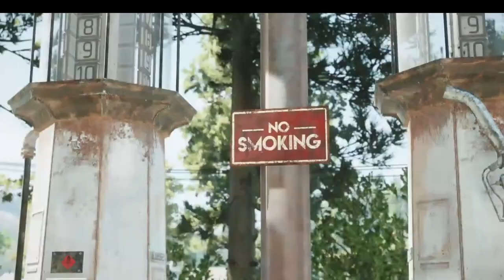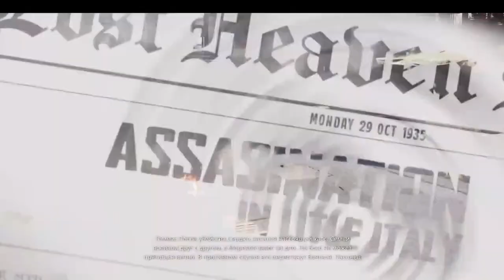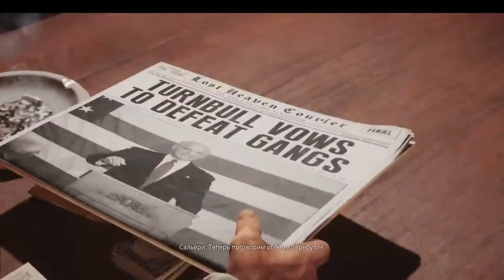Игрофильм Mafia Definitive Edition. Мафия. Компьютерная игра в жанре приключенческого боевика.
Mafia: Definitive Edition (дословно c англ. — «Мафия: Окончательное издание») — компьютерная игра в жанре приключенческого боевика и шутера от третьего лица, являющаяся ремейком игры Mafia: The City of Lost Heaven. Ремейк создан студией Hangar 13, разработавшей Mafia III, и издан американской компанией 2K. Как и в оригинале, действие игры происходит в вымышленном городе Лост-Хэвен, а главным героем является таксист Томми Анджело, ставший гангстером в одной из мафиозных группировок города. Mafia: Definitive Edition привнесла несколько улучшений в сюжет и геймплей оригинала, а также с нуля воссоздала сеттинг Mafia: The City of Lost Heaven.

Первые сообщения о ремейке появились в сети 10 мая 2020 года, а через три дня Definitive Edition был официально анонсирован. Ремейк был выпущен для Microsoft Windows, PlayStation 4 и Xbox One 25 сентября 2020 года. Игра продаётся как в составе сборника Mafia: Trilogy, включающий в себя переиздания Mafia II и Mafia III, так и отдельно. Mafia: Definitive Edition получила положительные отзывы от критиков и игроков — наиболее высоко оценены графика, сохранение сюжета оригинала и открытый мир 1930-х годов.

Как и в оригинальной игре 2002 года, сюжет ремейка разворачивается в 1930-е годы в вымышленном американском городе Лост-Хэвен (англ. Lost Heaven), отныне находящемся в штате Иллинойс, и рассказывает историю Томаса Анджело — обыкновенного таксиста, который вынужденно и неожиданно для себя становится членом одной из двух могущественных мафиозных группировок города, конкурирующих друг с другом. При этом игра расширяет оригинальный сюжет[3][4]. Примером такого расширения сюжета являются внутриигровые диалоги. В оригинальной игре герои почти не разговаривали между собой вне кат-сцен, в ремейке же каждая поездка сопровождается разговорами, которые ещё сильнее раскрывают характеры персонажей. В частности, в одной сцене клиентка указывает на национальность главного героя, чего не было в Mafia: The City of Lost Heaven — он итальянец[5].

Mafia: Definitive Edition является полностью построенной с нуля игрой, поэтому имеет совершенно новый геймплей и расширенную историю, хотя миссии и особенности геймплея из оригинала перенесены в ремейк. Как и в игре от 2002 года, игроки управляют Томми Анджело на протяжении всей Mafia: Definitive Edition. Отличительной особенностью ремейка является присутствие мотоциклов, которых до этого в серии Mafia не было[6]. В игре присутствует несколько уровней сложности, самым сложным из которых является так называемая «Классическая сложность», сильно приближающая ремейк к оригинальной The City of Lost Heaven за счёт управления боеприпасами и интеллекта полицейских[2].

Помимо основного сюжетного режима, Mafia: Definitive Edition имеет режим «Прогулки» (англ. Free Ride), где игрок может исследовать Лост-Хэвен без каких-либо целей и заданий. Этот режим также взят с оригинальной Mafia: The City of Lost Heaven, однако в оригинале был также режим «Большой прогулки» (англ. Free Ride Extreme)[7]. Выпущенное в октябре 2020 года обновление добавило в «Прогулку» миссии таксиста, гонки, а также возможность включить чёрно-белую гамму и отключить внутриигровой интерфейс

10 мая 2020 года на официальной странице серии Mafia в Твиттер было опубликовано сообщение, состоящее из слова «Семья» (англ. Family). Учитывая то, что оно стало первым сообщением, опубликованным на странице за последние два года, это вызвало ажиотаж в сообществе поклонников серии и средствах массовой информации[10]. Вскоре на той же странице появились два других сообщения, состоявших соответственно из слов «Власть» (англ. Power) и «Уважение» (англ. Respect), после чего, 13 мая 2020 года, было объявлено о разработке сборника Mafia: Trilogy[11]. В тот же день в магазине Microsoft Store произошла утечка информации, согласно которой стало известно о том, что главной частью сборника станет новая игра серии — Mafia: Definitive Edition, разрабатываемая компанией Hangar 13, автором Mafia III, в качестве ремейка первой игры. Тогда же издатель игры, компания 2K, сообщила о том, что ремейк разрабатывается на обновлённой версии движка Illusion Engine, до этого использовавшегося в Mafia II и Mafia III[4][12][13][14]. Впоследствии представители студии Hangar 13 заявили, что игра создаётся на новом движке студии[15][16][17], а ещё позже выяснилось, что она сделана на движке Mafia Engine, до этого имевшем название Illusion Engine, но модифицированном студией Hangar 13[2]. В создании игры принимал участие композитор Джесси Харлин, который был композитором Mafia III[18]. В интервью он сказал, что сюжет и персонажи останутся практически такими же, как и в оригинальной игре[19]. В интервью журналу «Игромания», главный руководитель проекта Алекс Кокс говорил, что идея создания ремейка первой части появилась после того, как студия Hangar 13 поняла, что игроки в Mafia II и Mafia III могли быть не знакомы с The City of Lost Heaven, а также, что оригинальная игра устарела, что отсечёт большую часть аудитории.